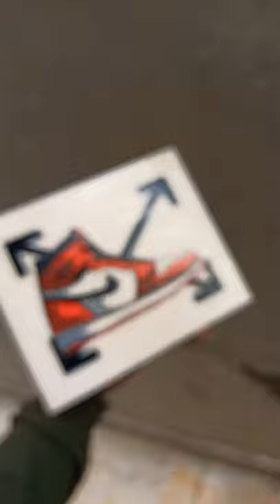Airjordan1 Painting on Canvas board with acrylic paint.